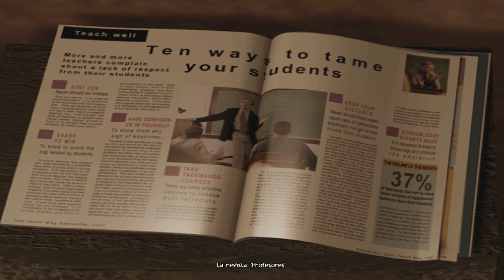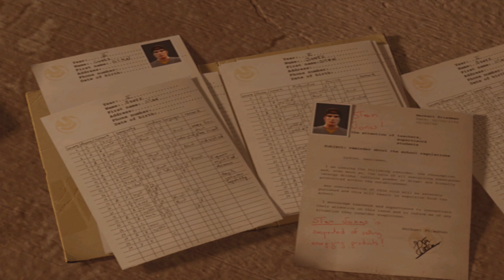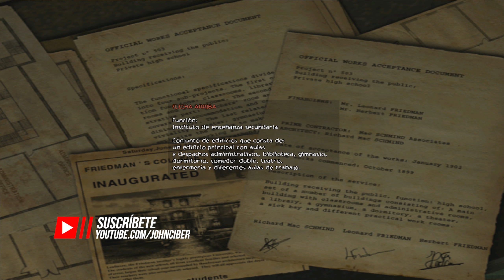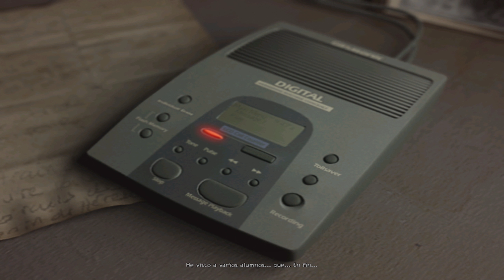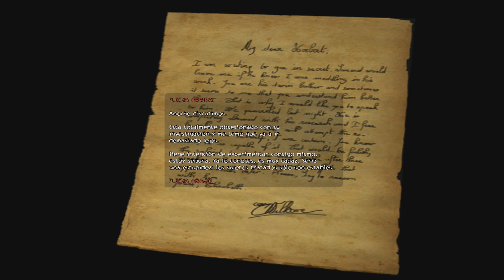ObsCure - Ep. 1 - PRIMERA HORA DE JUEGO - ODIO LA ESCUELA - GAMEPLAY ESPAÑOL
En este episodio de Obscure gameplay español, lo que parece una simple broma estudiantil nos llevará a una vorágine de oscuridad y misterio. Un alumno se ha perdido, por lo que sus amigos se quedarán después de clases, cuando ya nadie hay en el colegio, para buscarlo. Sin darse cuenta, se verán dentro de una odisea por sobrevivir a un nuevo día. Esto y mucho más en este episodio de Obscure en Español.

En Obscure gameplay español, unos años atrás, empezaron a ocurrir extraños sucesos en esta escuela americana normalmente apacible de Leafmore. Se dice que algunos alumnos escucharon gritos espeluznantes y se habla de misteriosas desapariciones.
Tras la intrigante desaparición de uno de sus amigos, un grupo de estudiantes decide investigar los desconcertantes hechos. Una tarde después de clase, se esconden y se quedan encerrados en la escuela decididos a descubrir qué está pasando.
Recorriendo los pasillos con luces atenuadas y las clases a oscuras, Shannon, Kenny, Ashley, Stan y Josh intentarán descubrir por qué su escuela se ha convertido en un lugar tan terrorífico e intentarán mantenerse con vida.

- Descubre el juego que se ha convertido en un clásico del género de terror de supervivencia.
- Cada alumno del grupo posee una habilidad especial.
- Se pueden usar todo tipo de armas: bates de béisbol, pistolas, escopetas y mucho más.
- Resuelve puzles.
- Juega solo o con un amigo en el modo cooperativo en la misma pantalla.
- Banda sonora compuesta por el premiado compositor Olivier Derivière.
- Compatible con el mando de Xbox 360.

REQUISITOS DEL SISTEMA OBSCURE GAMEPLAY ESPAÑOL
MÍNIMO:
SO: Windows XP
Procesador: Pentium III 1 GHz
Memoria: 256 MB de RAM
Gráficos: Tarjeta 3D compatible con DirectX 9.0c
DirectX: Versión 9.0c
Almacenamiento: 4 GB de espacio disponible
Tarjeta de sonido: Tarjeta de sonido compatible con DirectX 9.0c
Notas adicionales: El modo cooperativo de dos jugadores requiere un mando.

RECOMENDADO:
SO: Windows 7
Procesador: Pentium IV 2 GHz
Memoria: 512 MB de RAM

También para: PS2 y Xbox
A la venta en: Descarga digital (Vía Steam)
Desarrollador: Hydravision
Editor: DreamCatcher Interactive
Género: Acción, Acción y aventura, Survival horror (Terror)
Jugadores: 1-2 (Coop)
Idioma: Texto y voces en español
Lanzamiento: 1 de octubre de 2004
Calificación: PEGI-16